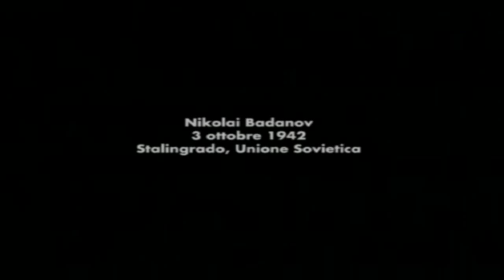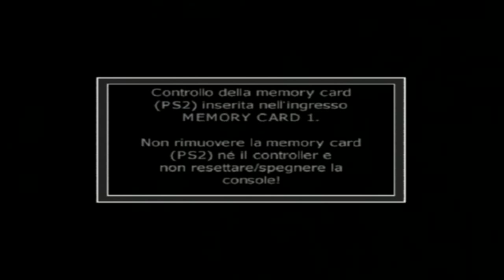Call of Duty- L'ora degli eroi\ Finest hour ( Parte 3)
''Avaria'' e ''Nella piazza rossa''
Missione di : Nikolai Badanov